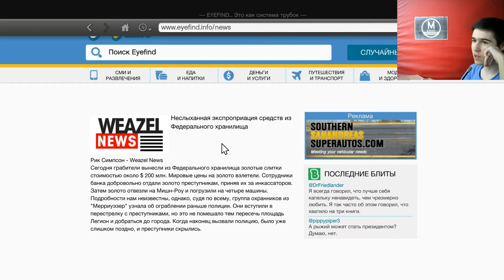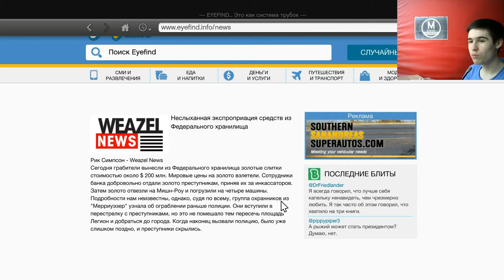Последний Рывок - GTA 5 Winter Edition Сезон 3 Серия 10 ФИНАЛ